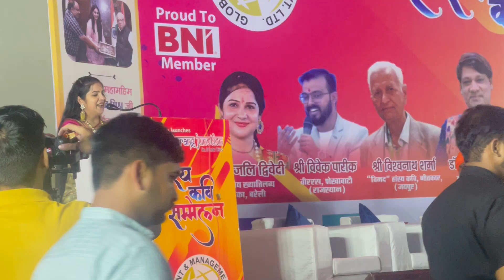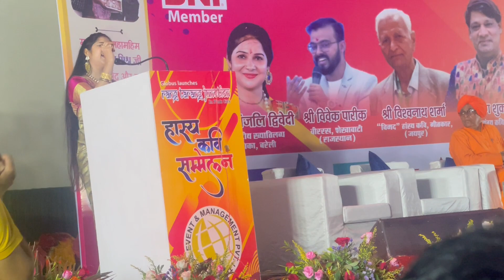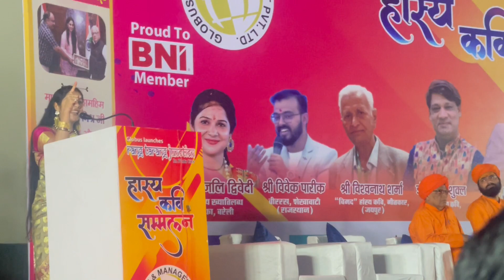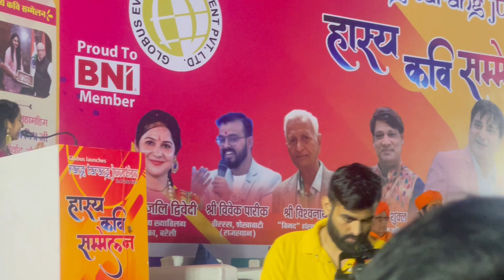जयपुर में अंजलि द्विवेदी जी के नये भजन का हुआ विमोचन